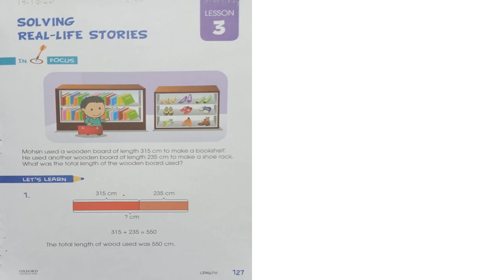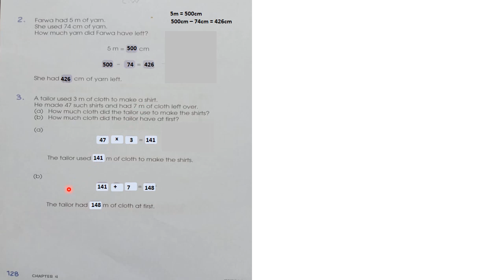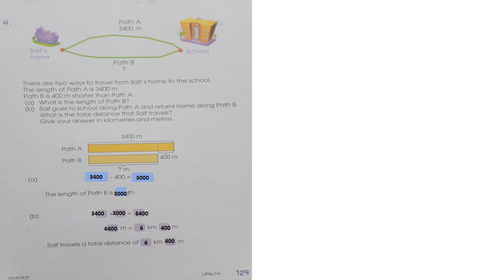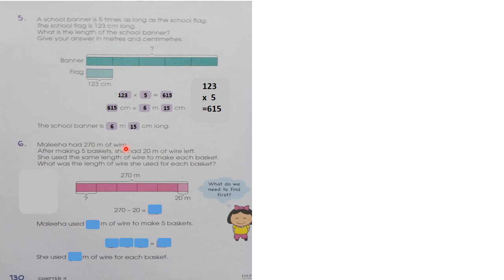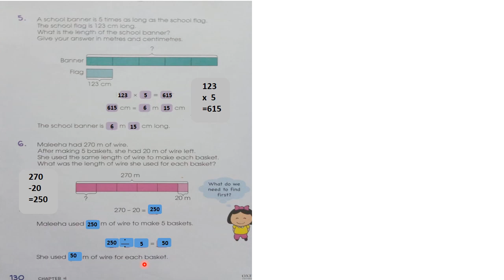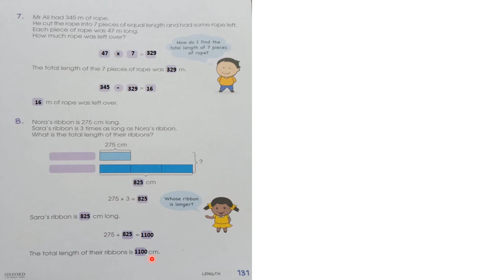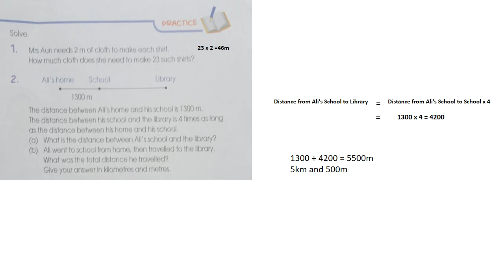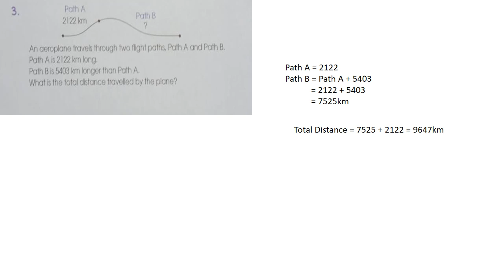Mathematics Class 3. Chapter 4 Lesson 3 Solving Real Life Problems. APSACS. Oxford.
Solving Real Life Problems involving centimetres, meters and kilometres.